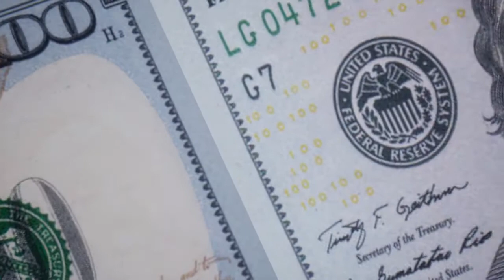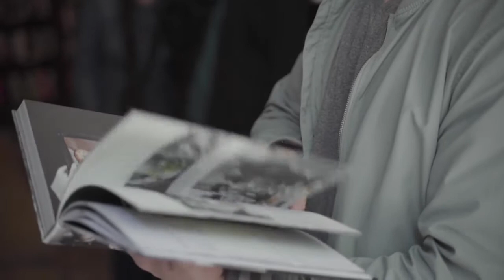Dream of ruling for 25 years بیس پچیس سال حکمرانی کا خواب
Dream of ruling for 25 years
بیس پچیس سال حکمرانی کا خواب